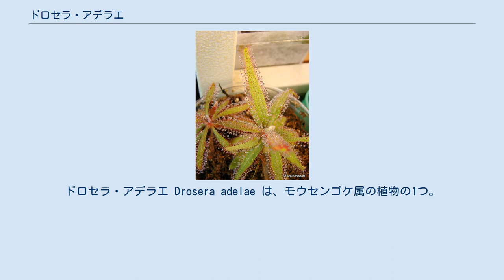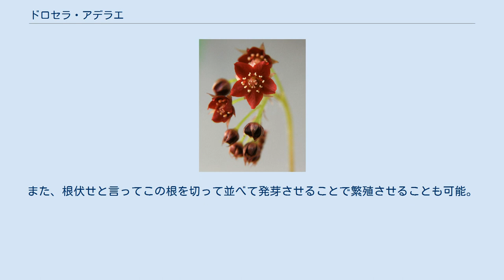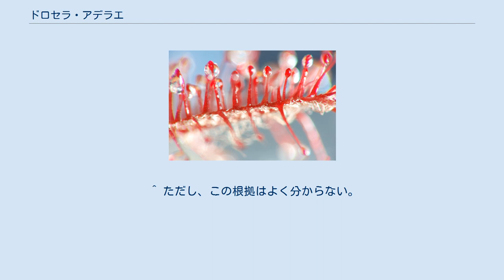ドロセラ・アデラエ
ドロセラ・アデラエ Drosera adelae は、モウセンゴケ属の植物の1つ。
食虫植物で、幅広く長い葉に粘毛を密生する。
 多年生の草本で、葉の粘毛で虫を捕らえる食虫植物である。
葉身は薄くて膜質、長さ10-20cm、幅は0.6-1.5cm、細い披針形から線形で、先端は尖る。
葉柄は短くて目立たず、托葉は短くて基部半ばは葉柄に付着し、先端は2つに裂ける。
花茎はまっすぐに立ち、その先端近くに5-30の花を総状花序の形につける。
花弁は楔形から卵円形で先端は尖り、長さ2-3mm、幅1-1.6mm、赤から赤褐色、萼片は花弁とほぼ同じ形と色を持つ。
 学名の種小名は人名に基づく。
なお、園芸大辞典(1994)はこの種を『本属最大の種』としている。
 オーストラリアのクイーンズランド州の北部山地に分布し、この地の固有種である。
 園芸用に栽培される。
栽培が始まったのは新しく、園芸植物大事典（1994）には『導入されて10年ほど』とあるので1970年代頃のことらしい。
ただし田辺(2010)には戦前には栽培が始まっていたとの記述がある。
しかしその後広く普及し、『本属の中でいちばんよく普及』しているとある。
栽培は高温多湿にして性質強く、また根から不定芽を出して繁殖力も強い。
また、根伏せと言ってこの根を切って並べて発芽させることで繁殖させることも可能。
冬は5℃までは耐える。
 ^ ただし、この根拠はよく分からない。
葉の長さならヨツマタモウセンゴケやイトバモウセンゴケの方が大きいし、イシモチソウのように茎が立ち上がるものにはもっと背の高いものがある。
察するところ、葉の面積だろうか。
 ^ 園芸植物大事典（1994）p.2452 ^ 田辺(2010),p.26 ^ 園芸植物大事典（1994）p.2452 ^ 田辺(2010),p.26